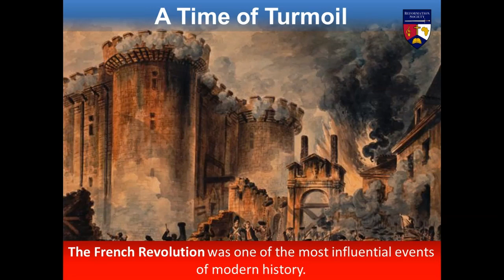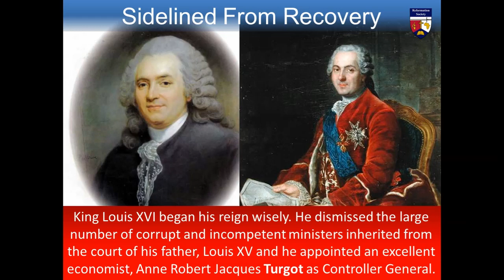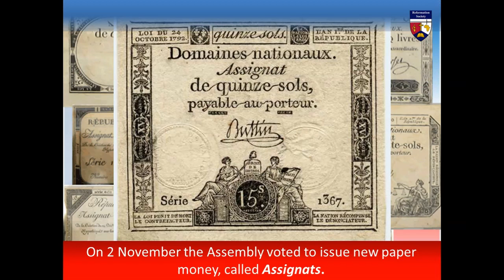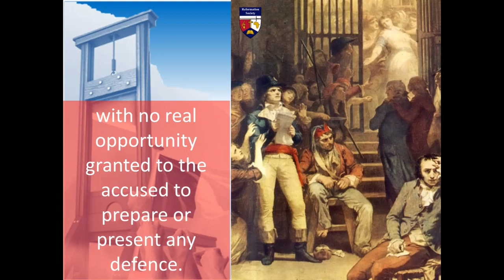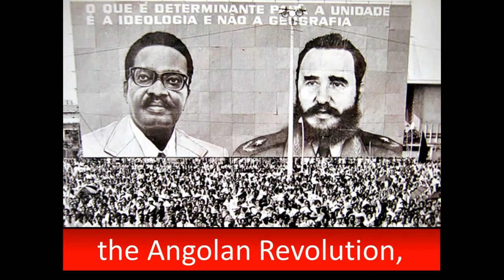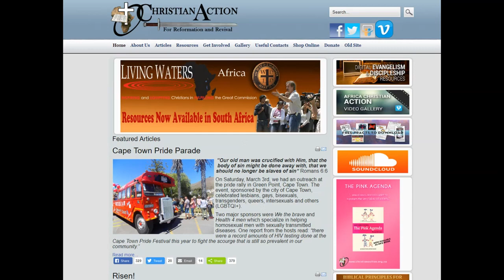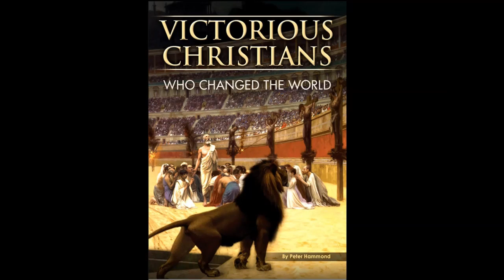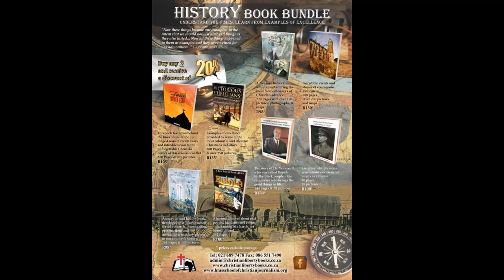The French (echo echo echo)* Revolution - By Dr. Peter Hammond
*Imagine 3 brackets around 'French' - my addition*
A re-upload of a documentary put together by Rhodesian missionary (now based in South Africa) Dr. Peter Hammond. This guy has put the pieces together for me like no other, filling in the gaps in the big historical picture.

This is the third of many of his presentations I'll be uploading to my channel (we'll see how long it lasts - here's me on bitchute

His other videos can be found here. Highly recommended!!